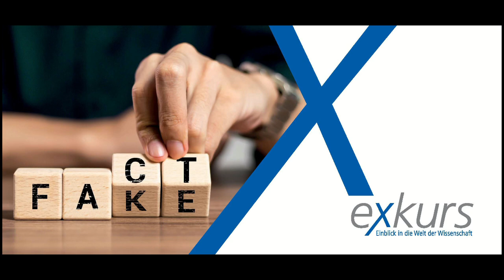Veranstaltungsreihe exkurs: Dialog an Deck "Wie funktioniert Meinungsbildung im Netz?" – Audio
Dialog an Deck: "Trolle, Bots und Algorithmen – Wie funktioniert Meinungsbildung im Netz?"

Am 22. August 2024 war die Deutsche Forschungsgemeinschaft (DFG) im Rahmen der Veranstaltungsreihe „exkurs” beim „Dialog an Deck” auf der MS Wissenschaft in Bonn zu Gast. In den Anfängen der Sozialen Medien schien die Verheißung groß: uneingeschränkter Zugang zu Informationen und freie Meinungsäußerung im digitalen Raum. Inzwischen setzt sich die Erkenntnis durch, dass die Meinungsbildung im Netz massiv durch Algorithmen und automatisierte Verbreitung von Falschinformationen beeinflusst wird. Es wird immer schwieriger, Fakten von Desinformation zu unterscheiden – eine Entwicklung, die großen Einfluss auf die Meinungsbildung vor allem junger Menschen hat. Wie Meinungsmache im digitalen Raum funktioniert und wie sich Nutzer*innen gegen Desinformation schützen können, darüber diskutierten Expert*innen aus Wissenschaft und Gesellschaft mit dem Publikum.

Moderator Tobias Altehenger im Gespräch mit: Dr. Simon Kruschinski (Kommunikationswissenschaftler, Johannes Gutenberg-Universität Mainz) und André Weßel (Medienpädagoge, Projektleiter DigitalCheckNRW). Als Publikumsgast berichtete David Krützkamp (Medienpädagoge, Amt für Kinder, Jugend und Familie der Stadt Bonn) vom Workshopangebot der Fachberatung Medienpädagogik.